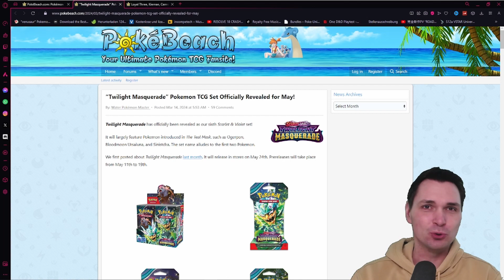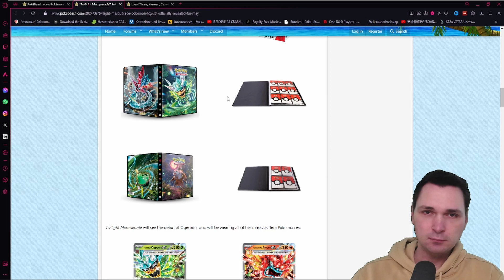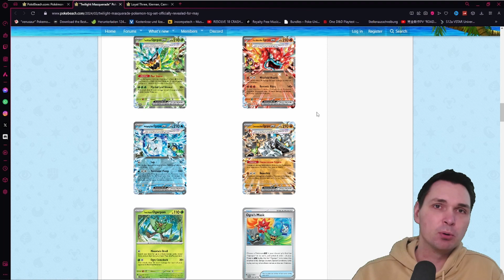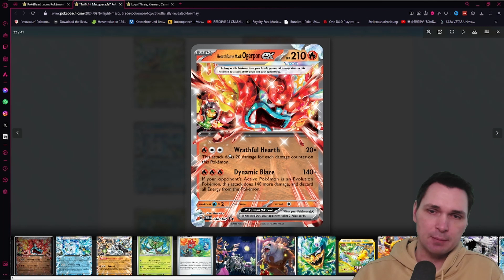DIESE KARTE ist unglaublich STARK! Twilight Masquerades Kartenankündigung!